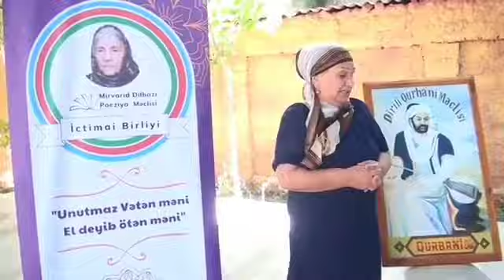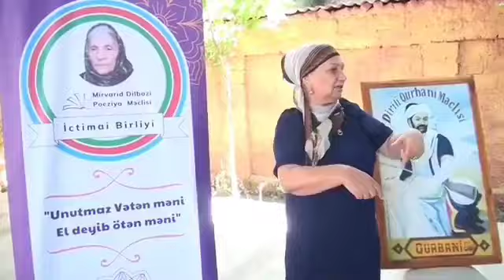Səadət Buta/ Dirili Qurbani Məclisi/ Mirvarid Dilbazi- 110/